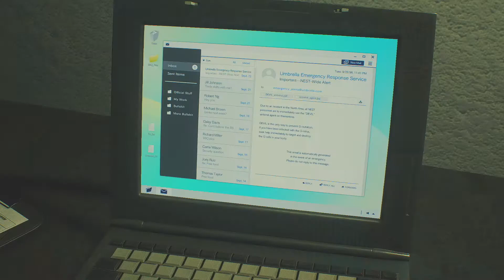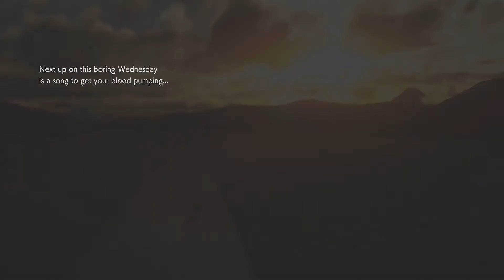Resident Evil 2 Claire UFC (cuts)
These mods are for PC only, you can download them at;

nexusmods applied in this run
- No Knife pocket
- Annette Black Red outfit
- Claire UFC underwear
- Leon Mesh tank top
- Mr. X Katamari on the rocks theme
- Mr. X beach boy
- Very Angry Claire

👾 Hardware 👾
Intel i7 8700k
G.SKILL Aegis 32GB DDR4 2666
GA Z730 Aorus Gaming WiFi
RX 580 GTS Black Edition 8GB
RX 580 GTS Black Edition 8GB (crossfire)
Thermaltake SMART PRO RGB 750W Modular PSU
Thermaltake Core P3 Snow White
EKGW Fluid Gaming A240G (should have git A240R)

Elgato HD60 Pro & Stream Deck
PS4 Wireless Headset
Logitech Wireless Solar KB 750
Logitech Webcam 920c